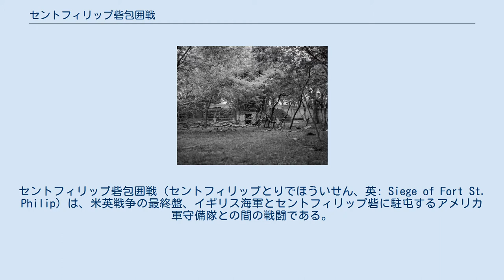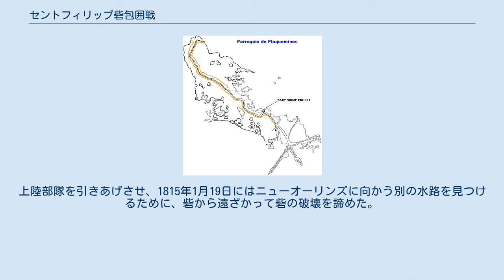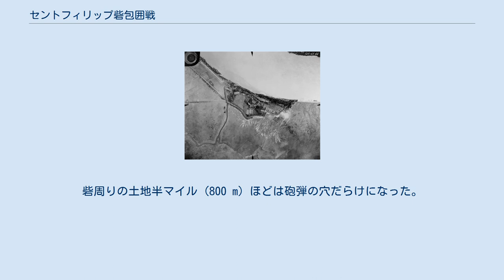セントフィリップ砦包囲戦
セントフィリップ砦包囲戦（セントフィリップとりでほういせん、英: Siege of Fort St. Philip）は、米英戦争の最終盤、イギリス海軍とセントフィリップ砦に駐屯するアメリカ軍守備隊との間の戦闘である。
この包囲戦は、イギリス軍がニューオーリンズの戦いで敗北した直後の1815年1月9日から18日まで続いた。
 イギリス海軍はニューオーリンズを占領するためにルイジアナ方面作戦を始めていた。
しかし、ニューオーリンズに達するためには、その地域にいる小さなアメリカ海軍戦隊、アメリカ陸軍の砦および砲台を破壊することが必要だった。
ミシシッピ川を守る平行四辺形をしたセントフィリップ砦がそうした砦の1つだった。
 この砦には24ポンド砲29門、32ポンド砲2門、8インチと5.5インチの榴弾砲2門があった。
さらに13インチの迫撃砲1門と6ポンド砲もあった。
大砲は全部で35門あったことになる。
アメリカ兵は、歩兵163名、白人と解放黒人の民兵84名、砲兵117名が砦の守備隊だった。
 1814年12月、イギリス艦隊がルイジアナ沖を接近しているという警報がアメリカ軍に入った。
このことでセントフィリップ砦守備隊はミシシッピ川と反対側の砲台など守備を固める工作物の建設を始めることになった。
その砲台は上記32ポンド砲2門と18インチ迫撃砲1門を置くことになっていたが、イギリス艦隊が到着したときには完成しておらず、戦闘の間に放棄された。
 砦の3マイル (5 km) 下流に信号所が設けられ、陸からの襲撃に備えて砦の後側を守るために土盛り工作物が造られた。
砦の砲台の上にはある種の障害物が立てられ、砲弾の金属片が砲手を傷つけるのを防ぐようにされた。
使い古された砲架は修繕され、あるものは外され、また砦内の別の砲台に動かされた。
 古い火薬庫は破壊され、追加の火薬庫が幾つか建設されて、その上に木材や土を積み上げて保護された。
これは、1つの火薬庫が破壊されたとしても、別の火薬庫を活用できるように考えられたものである。
イギリス軍の陸上部隊は信号所などセントフィリップ砦陸側の地域を占領し、事実上陸からの補給線や通信線を遮断することになった。
 イギリス軍陸上部隊の勢力は不明である。
イギリス艦隊はスループ・オブ・ウォー1隻、ブリッグ・オブ・ウォー1隻、スクーナー1隻、臼砲艦2隻で構成され、さらに数は不明の武装ロングボート、武装バージ、ランチ、武装ギグがあった。
 アメリカ軍を指揮していたのはウォルター・H・オーバートン少佐だったが、イギリス軍の指揮官は分かっていない。
セントフィリップ砦包囲戦は、イギリス海軍が砦に接近し、戦列を形成し、艦砲射撃の準備を行った1815年1月9日午前12時に始まった。
砦では即座に炉に火が入れられ、艦船に破壊的な効果を及ぼすことが出来る赤熱弾の準備が行われた。
 午後1時、アメリカ兵が信号所を放棄し、急速に接近するイギリス軍陸上部隊に何も残さないためい部分的に燃やされた。
兵士は砦に向かい、信号所は敵の手に落ちた。
艦砲射撃に準備が続いていた。
午後3時頃、イギリス軍はセントフィリップ砦の勢力を掴むために多くのボートを前面に送った。
 ミシシッピ川沿いのセントフィリップ砦 砦の砲台2か所から一斉砲撃があり、少なくともロングボートの1隻に当たった。
このことで直ぐにイギリス軍は探りを諦め、砦の川に面した大砲の勢力を理解することになった。
イギリス軍の大型艦艇は大砲の射程外に動いた。
イギリス軍の舷側砲はアメリカ軍陣地から3,960ヤード (3,600 m) 離れても砲撃できた。
 イギリス軍はアメリカ軍の強さを知った後の午後3時半に砲撃を始めた。
第1弾は距離が足りず、第2弾は砦の上で爆発した。
アメリカ軍指揮官に拠れば、2分に1発が発砲され1月9日の終日続いた。
戦闘の1日目、アメリカ軍に損失は出なかった。
 この戦闘の大半の時間に降った雨によって地面が濡れており、大量のイギリス軍砲弾は土の中にめり込み、爆発しなかった。
地中で爆発したものもあったが、地上のアメリカ軍に何の影響も与えなかった。
同じ夜にイギリス軍の武装ボートが大挙戻ってきて、砦に向かって数回ブドウ弾や丸弾を放った。
 イギリス軍が砦にかなり近付いたので、アメリカ兵はイギリス軍士官が部下を指揮する叫び...